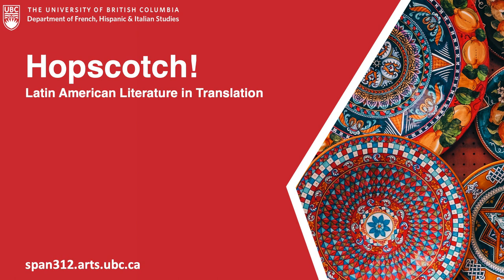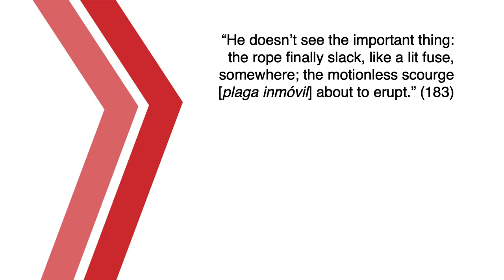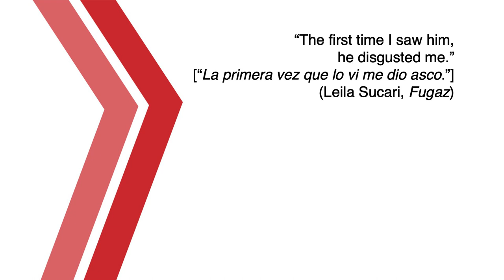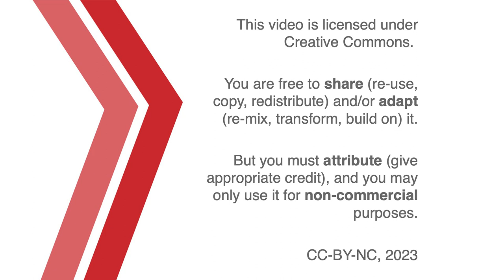On Samanta Schweblin, Fever Dream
A conversation for SPAN 312 about Samanta Schweblin's novel of uncanny horror on the Pampas, Fever Dream. With Jordana Blejmar and Jon Beasley-Murray.

00:00 Introduction
01:03 Genres in Dialogue
08:59 Imagining Space
15:30 Rethinking Agency
21:56 Shameful Monstrosity
26:55 Reading for a Moral
29:09 Disturbing Presence
33:59 Credits